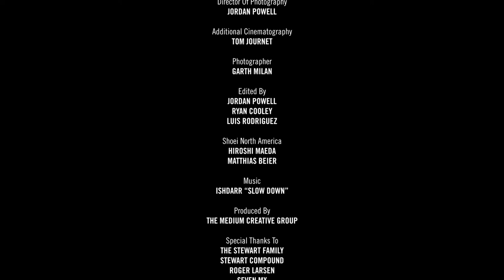Malcolm Stewart - Don't Slow Down | SHOEI